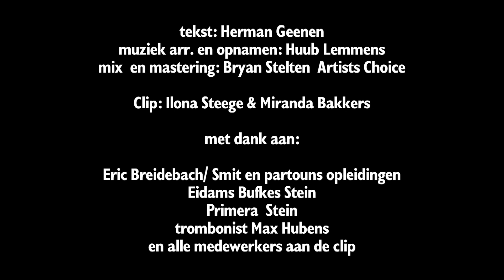LVK - 2019: Troep A Doer -Vastelaovesvierder Van Ut Jaor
Troep A Doer -Vastelaovesvierder Van Ut Jaor

Herriemenie Miserabel mit Bart & Emil - JABADABAI
Hoondervel GROETE OET DE FIËSTTENT
Marleen Rutten - Det höbbe wae weer
Plaar mâr aan - de Toddezèk
Don Kiesjot - Laot zeen datste Limburger bès
Christel & Quinn - Vastelaovesbelaovers
LVK 2019 / Nick & Patrick - Maak de V
LVK 2019 | Sjpringlaevend | Zoelang ver nog besjtoon!
KARTOESJ ft. DIVERSÃO Veer kènne ‘de vastelaovesroute van boete’!
De Geliënde - Same Viere!
DICH BIS OKÉ! | CHRISTEL EN QUINN
La Bamba - Veer moge weer
Marleen Rutten - Deze Nacht
Sjpringlaevend l Noe of nooit
Bjorn & Mieke - 1000 Sterre
Marleen Rutten Neet te geluive
Spik en Span - Hiej geit 't krake!!
De Geliënde - Code 'Road-Gael-Greun'
Spik en Span - Blieve
Bjorn en Mieke - Droeëme mit de oeëge oop
Hoondervel - Welteruste Waereldj